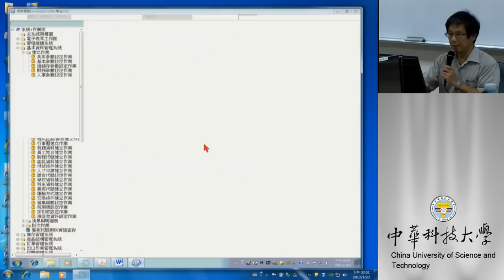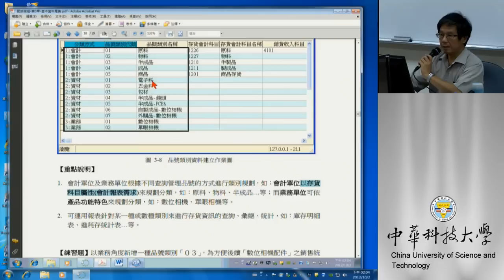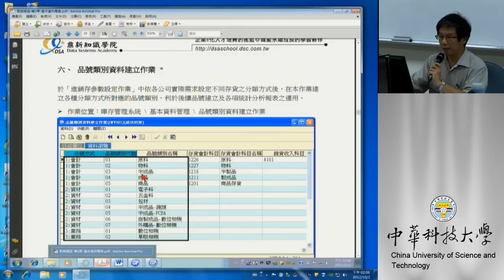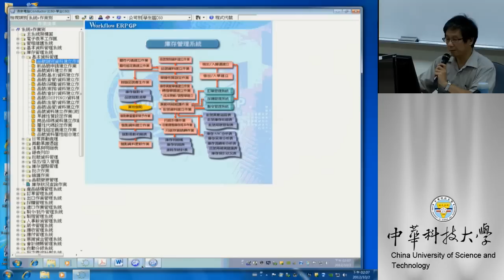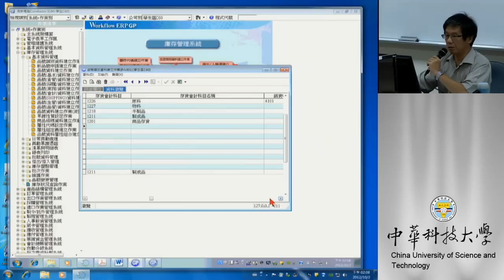06 品號建立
課程簡介：品號建立介紹
適合對象：大學四年級以上
授課教師：湯誌龍
製作單位：中華科技大學 遠距教學組
製作人員：林文博 蔡笠汝 李宗祐 施驊芬